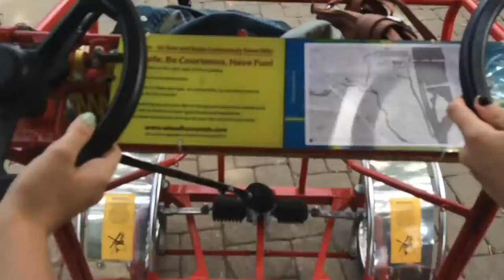Mini golfing with Nathan Adrian in Brazil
This is click bait don't watch!!